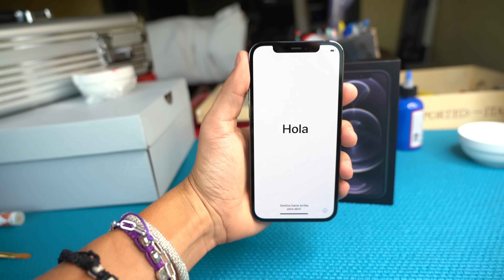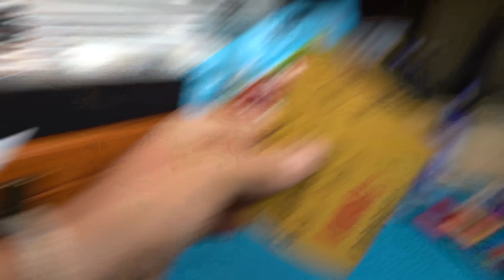Customizing my iPhone 12!( Giveaway)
Add me on Snapchat! Username: markoterzic0018